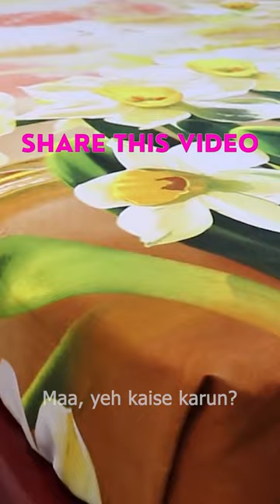चादर बिछाने की 1 खास ट्रिक - बार बार बिछाने का झंझट ख़त्म | How to Properly Put Bed Sheet